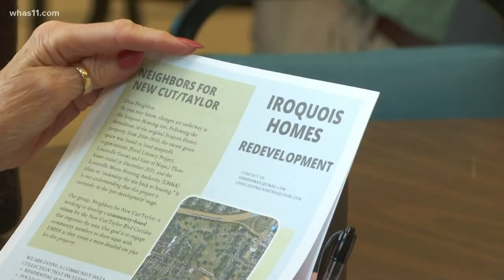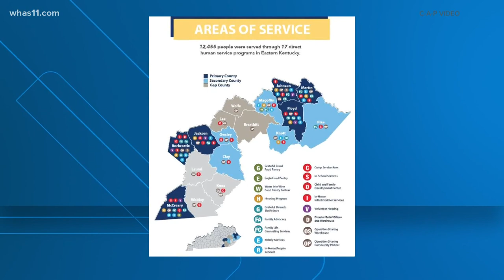College students volunteer with Christian Appalachian Project in eastern Kentucky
Christian Appalachian Project (CAP) is active in 17 eastern Kentucky counties and more than 12,000 people have benefited from it's year-round services.